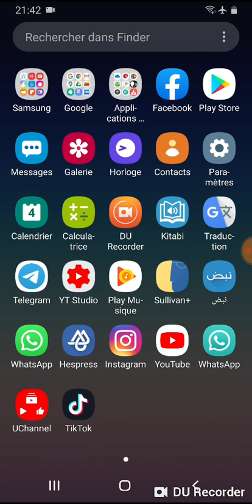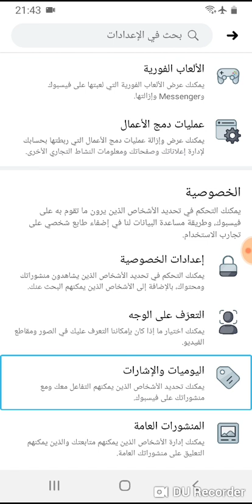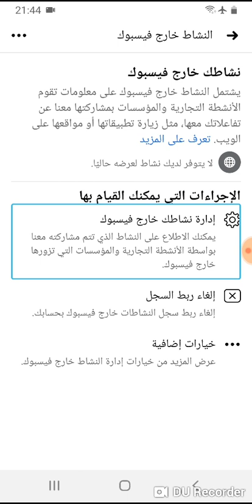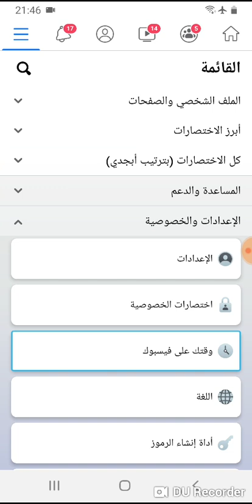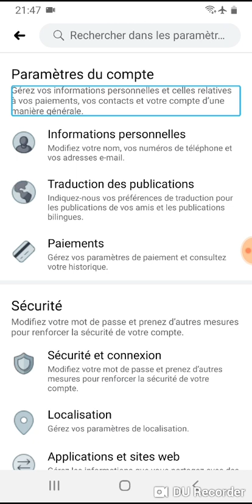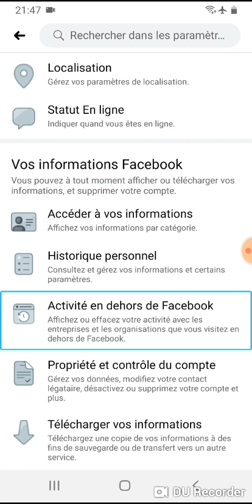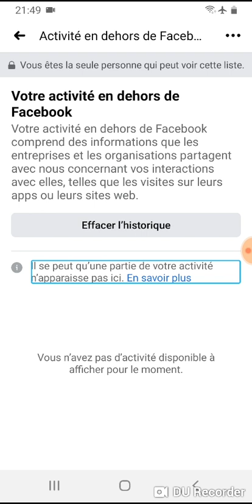خطير ! إحذف هذه الخاصية الجديدة من حسابك على الفيسبوك فورا. الشرح للواجهتين الفرنسية والعربية.